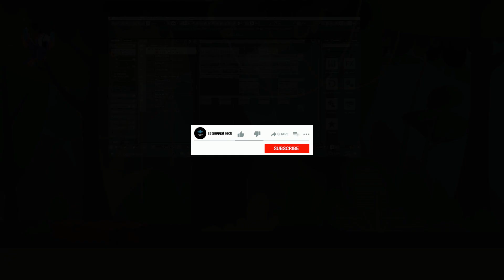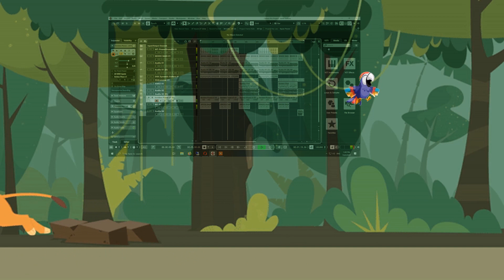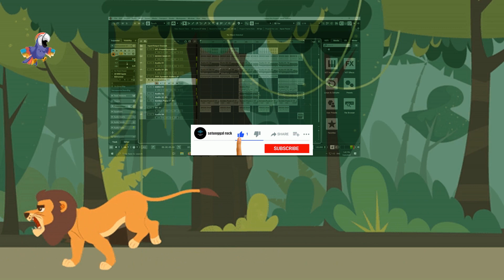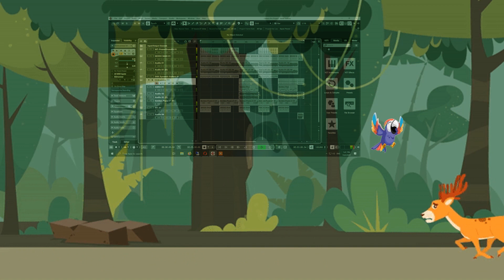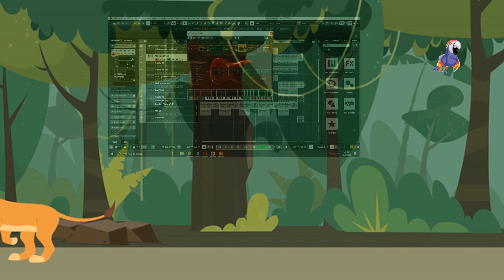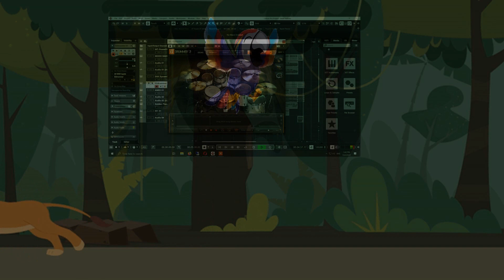instrument slow rock version burung kak tua setunggal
recording
Gitar charvel desolation DC 1FR
Record audio by Alctron with Cubase 11
record vidio xiaomi yicam
VST FX Guitar RIG 5
midi keyboard worlde 25key
drum machine ez drum
VST bass modo bass
vidio editing Adobe premiere pro

all songs arrangement by setunggal rock